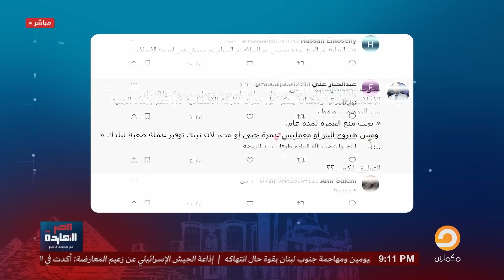ناصر: احنا هنلغي الحج والعمرة وهنسجن أي حد يتكلم عن الدولار.. شوف حلول أوبـ ـ ـاش السيسي الاقتصادية!